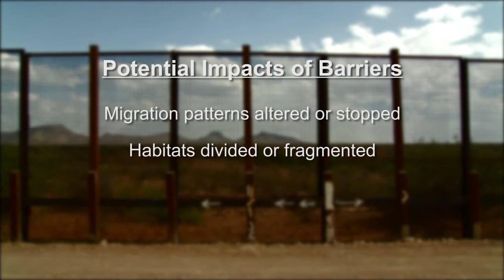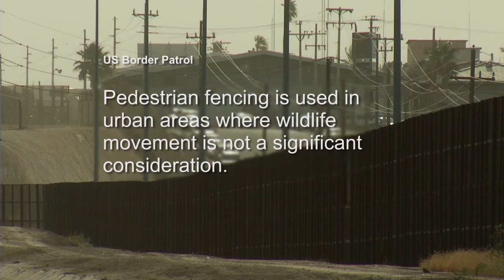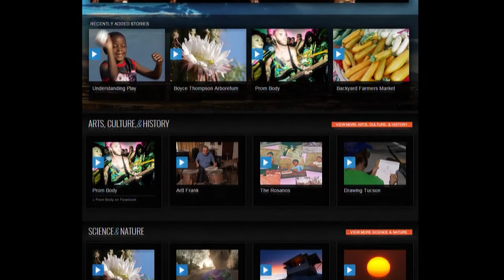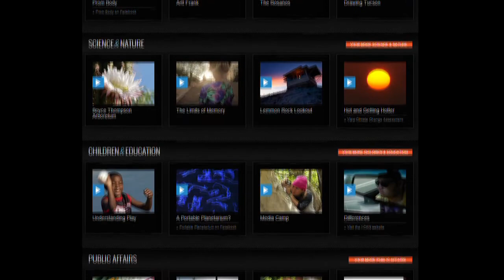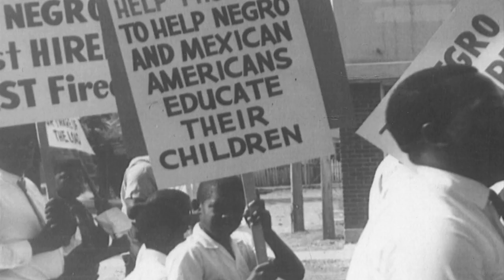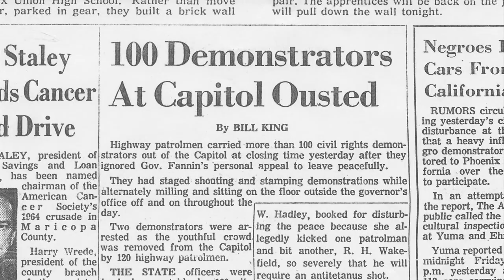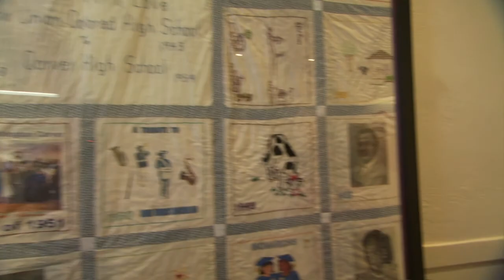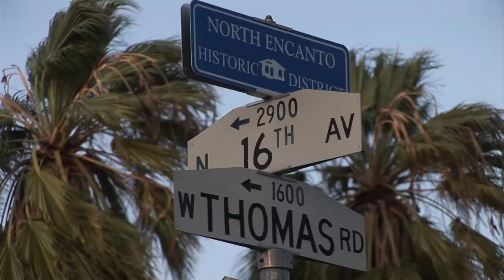Arizona Illustrated Episode 119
Walls & Wildlife; Gathering Glass; The Ragsdales; From the Vault: Gem Show '89